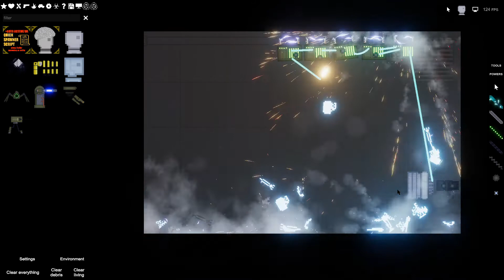that was not meant to happen